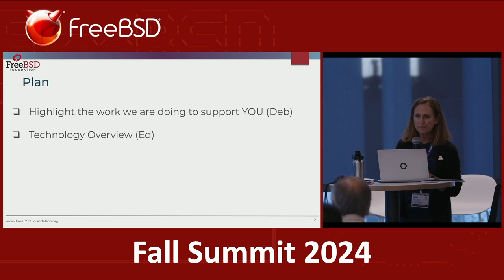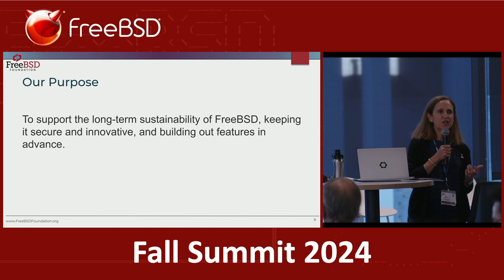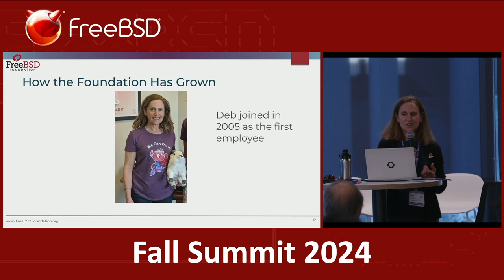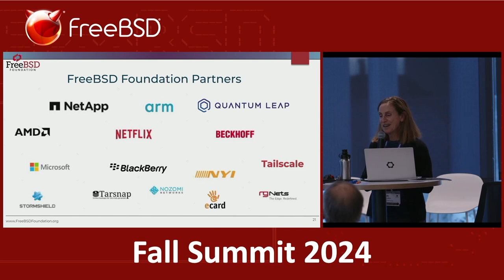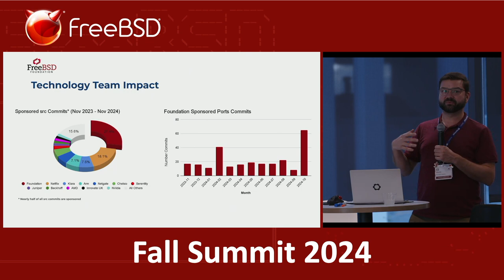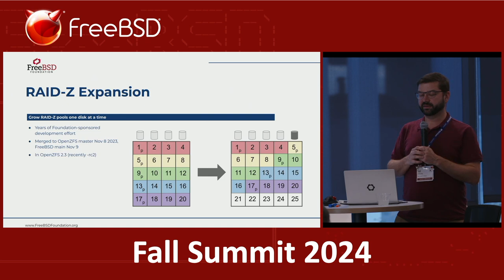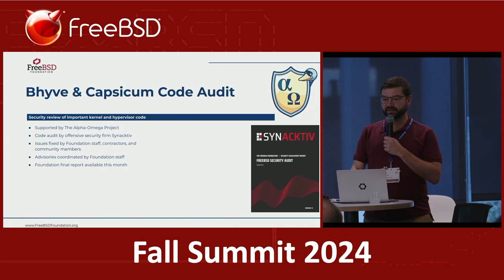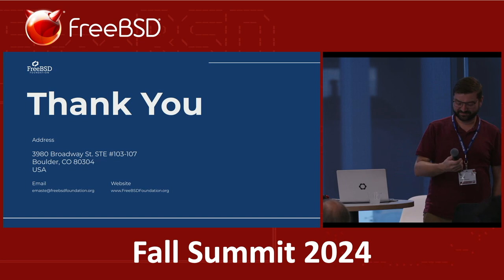Fall 2024 FreeBSD Summit - FreeBSD Foundation Update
The Fall 2024 FreeBSD Summit took place November 7-8, 2024 in San Jose, CA.

Speakers: Deb Goodkin, Executive Director, FreeBSD Foundation
Ed Maste, Senior Director of Technology, FreeBSD Foundation
Abstract: The FreeBSD Foundation has supported the Project for 24 years now. How have we grown over the years and how has our work and vision changed? Deb and Ed will talk about how the Foundation started and how it’s grown into a capable, competent, and mature organization, that is well-staffed to take on large projects to keep FreeBSD sustainable for the long-term. They will cover some of the Foundation’s key initiatives and how we can better support you, the community.

Speaker Bio: Deb Goodkin has been with the foundation since August, 2005. She has spent 20+ years working in marketing, sales, and development of data storage devices. She earned an MSEE from the University of Santa Clara, and a BSCE from the University of California, San Diego.

Speaker Bio: Ed first became involved with FreeBSD while working on the operating system team at Sandvine, Inc. in 2003. In 2005 he started working with Robert Watson to solve issues in the FreeBSD network stack and received a commit bit later that year.

Since then, he moved on to lead the operating system team and led a number of developers working to bring enhancements from FreeBSD into Sandvine’s operating system by contributing back changes that they have made and supporting work that they find valuable by contracting FreeBSD committers. Ed started working as a kernel consultant in 2012 after leaving Sandvine.

In 2013, Ed took on the role of Director of Project Development for the FreeBSD Foundation, managing the project grant process and full-time FreeBSD Foundation Development staff.